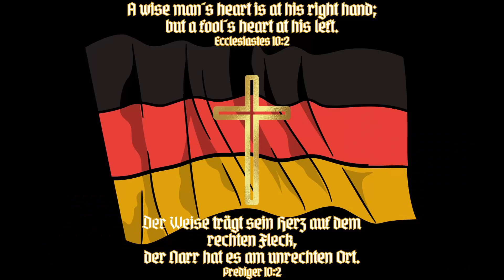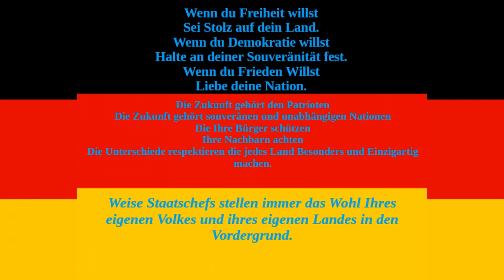Ah das geht doch Fix – Range Ranger E37 – Bredrax Alpha21 Adventures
Last es mich bitte in den Kommentaren wissen ob Interesse daran besteht die Range Ranger Serie über Tag 35 hinfort zu führen.

Sollte Euch die Folge gefallen haben so würde ich mich über ein Folgen sowie ein gefällt mir freuen.
Auch Kommentare sind immer gerne gesehen.
Vielen dank das Ihr reingeschaut habt!

Discord Name:
Bredrax